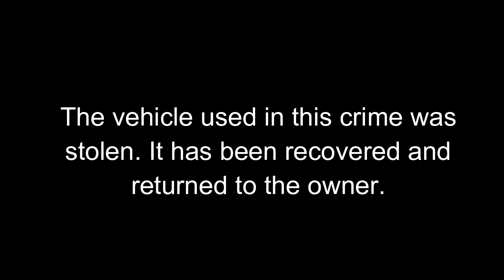ATM Theft - 05/19/2017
On 05/19/2017, two subjects attempted to steal an ATM machine from EZ Mart, 2507 W. Pinecrest Dr. in Marshall, Texas. The vehicle used was stolen and was later recovered and returned to the owner.  If you recognize the subject in this video or have any information about this crime please contact Sgt.